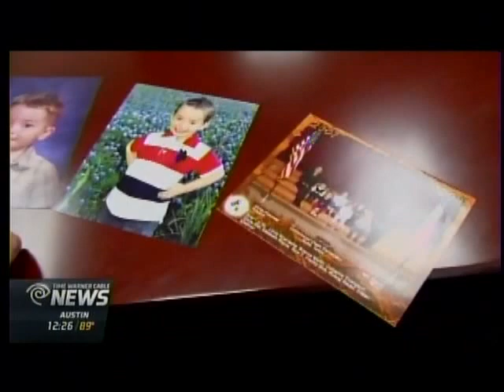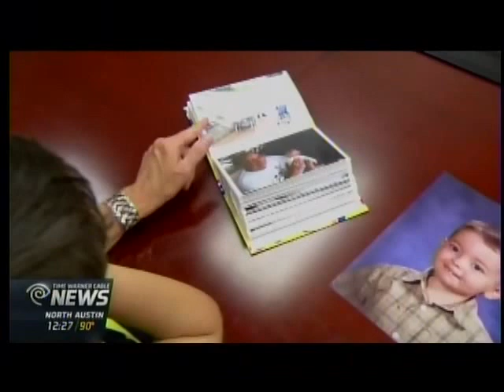Klinefelter Syndrome and Male Fertility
Dr. Parviz Kavoussi talks about Klinefelter Syndrome and Male Fertility